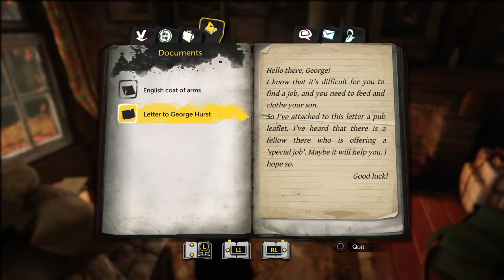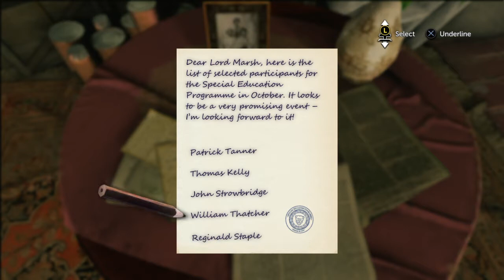Sherlock Holmes: The Devil's Daughter_20201013173758